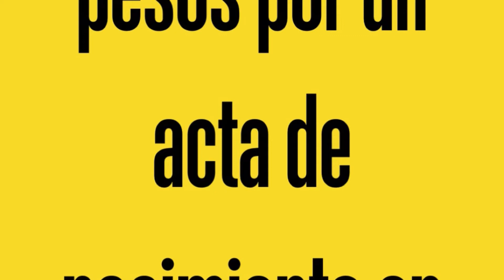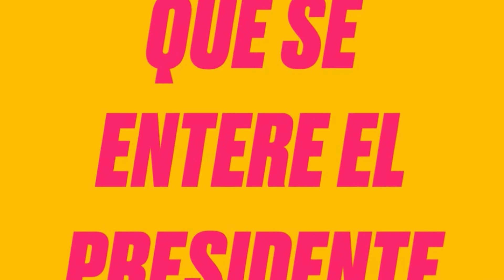Don Leo de ideas globales